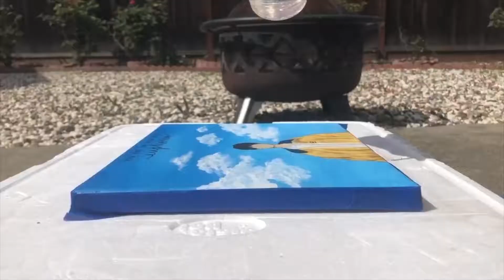KRYSTEN SAN DIEGO Teen candidate No. 26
KRYSTEN SAN DIEGO
Teen candidate No. 26
Union City, CA

At first, she wasn’t too sure about joining this pageant because she was still gaining self-confidence and learning to be more outgoing, but this experience has pushed her beyond her previous boundaries. She always remains authentic and honest to her friends when called upon. mfti yourdestinybegins.